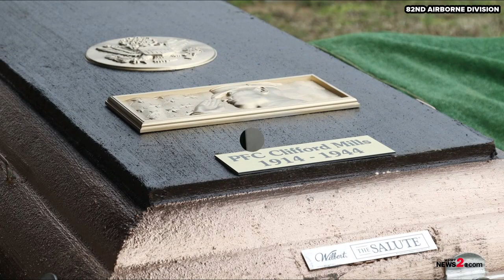Welcome Home Soldier: Final Salute To 82nd Airborne Soldier Killed During WWII In 1944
On September 18, 1944, PFC Clifford Mills from Troy, Indiana was killed after a 319th, 82nd Airborne Division Artillery Glider crashed behind enemy lines near Wyler, Germany. His body was found 75 years later and he was laid to rest in Indiana.